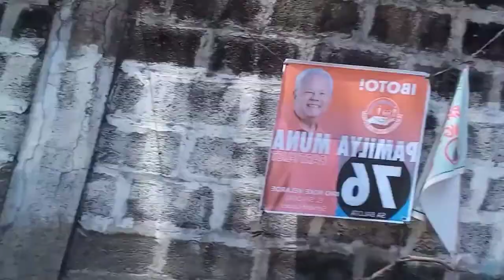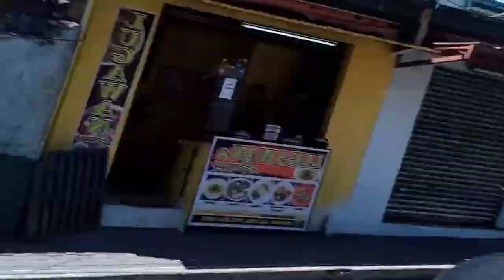Menos gastos, Ebike pamore! | Veron Sinsay